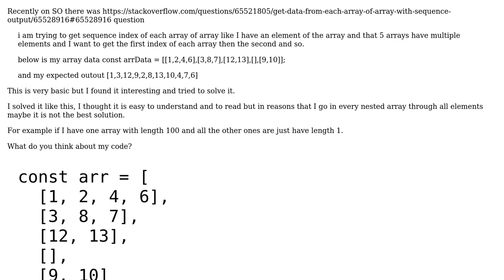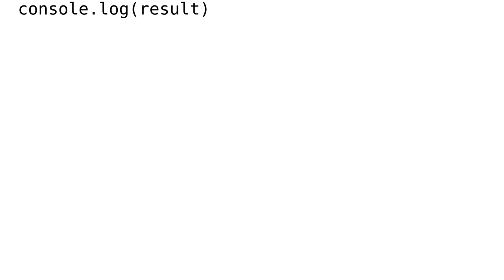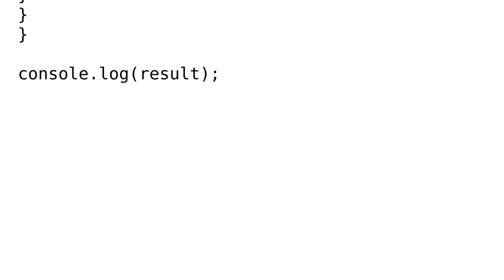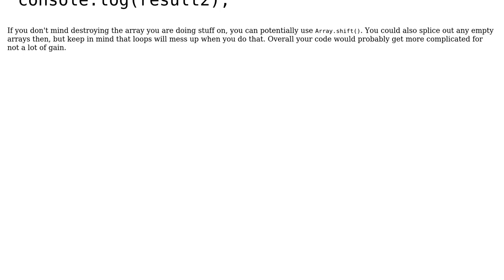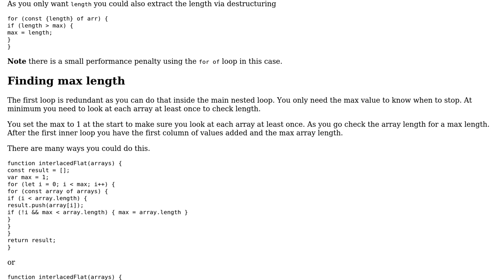Code Review: Sorting Nested Array (3 Solutions!!)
Code Review: Sorting Nested Array

With thanks & praise to God, and with thanks to the many people who have made this project possible! | Content (except music & images) licensed under CC BY-SA | Music | Images & others | With thanks to user Sumurai8 user CertainPerformance user Blindman67 user Aalexander and the Stack Exchange Network Trademarks are property of their respective owners. You are responsible for your own actions.